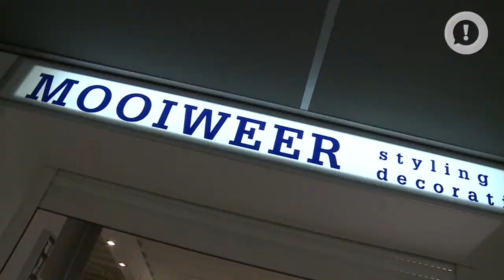ZO!34 - Glazen Huis Emmen 2017 - Update 4 - Haverkort